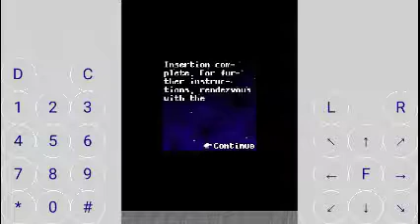Omg babe😊❤️ lol/DOOM rpg